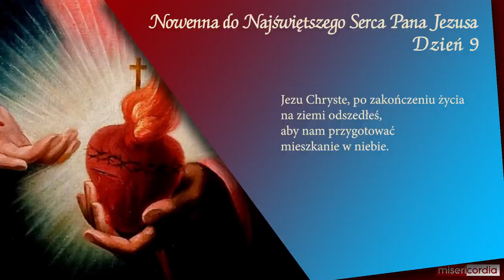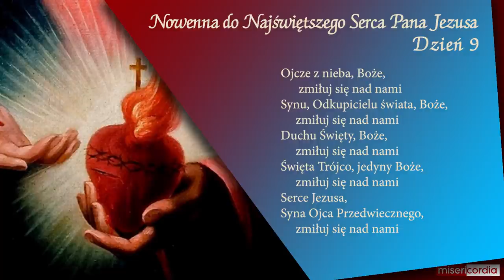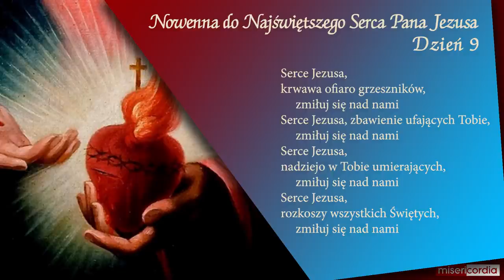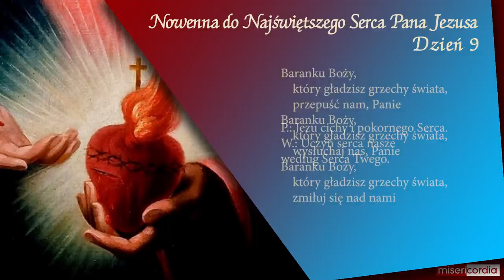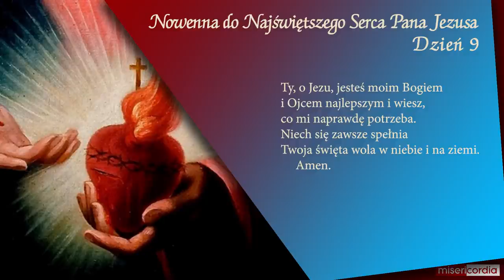Nowenna do Najświętszego Serca Pana Jezusa | Dzień 9